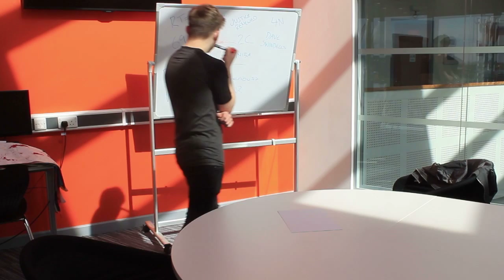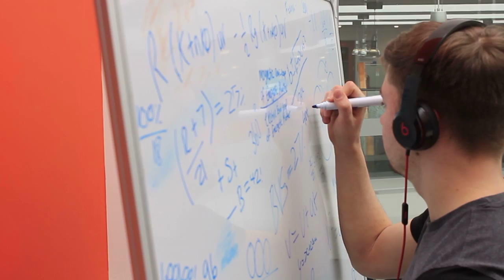'Beautiful Lie' - A Short Film